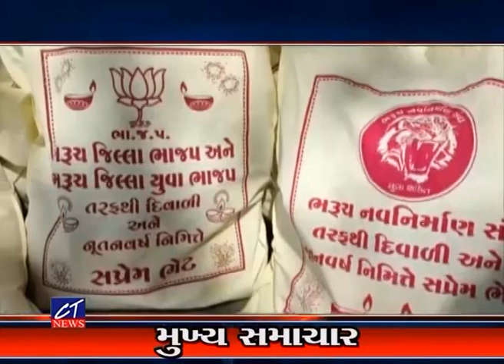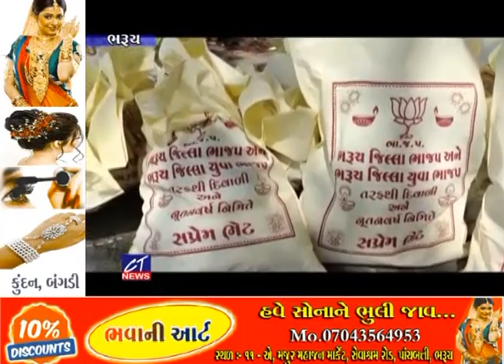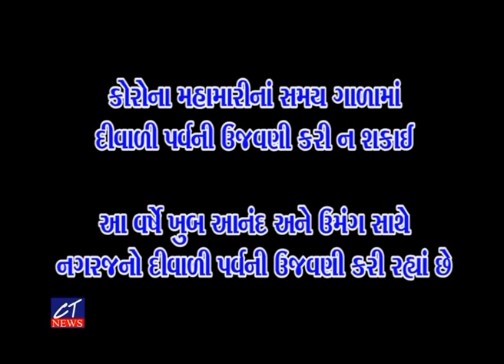CT News : 24-10-2022 II Episode : 8646